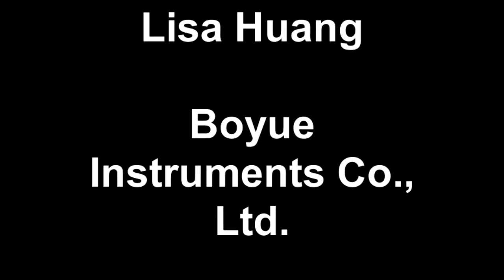Lisa Huang Boyue Instruments Co , Ltd